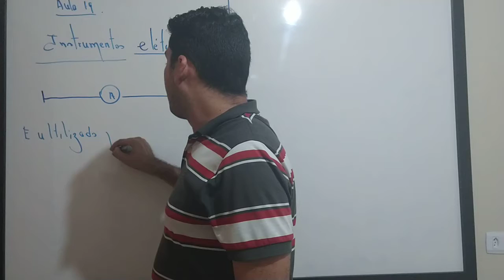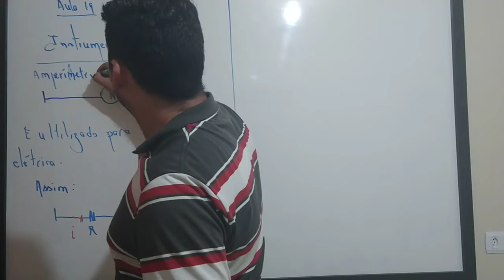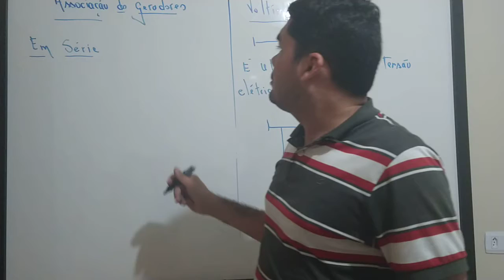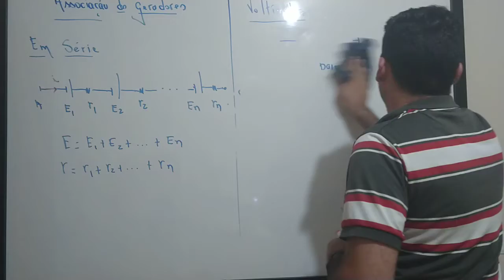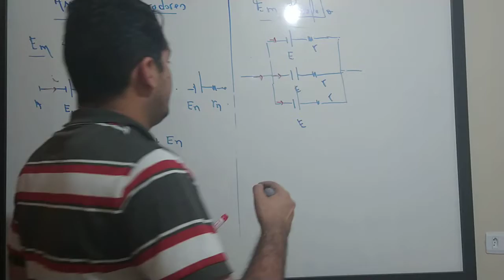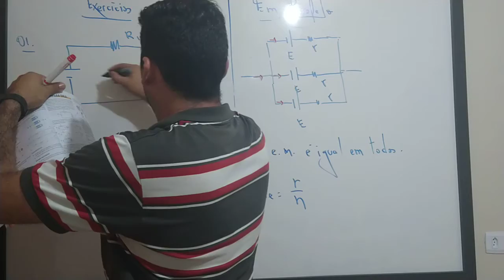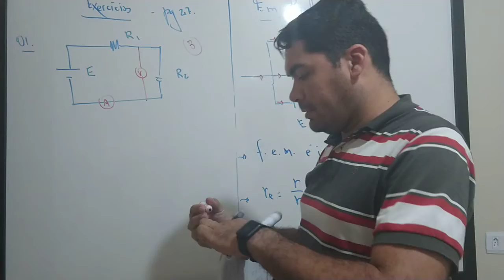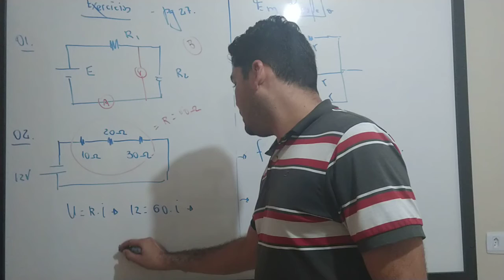Física Prof. Ronay 3º ano / aula 19